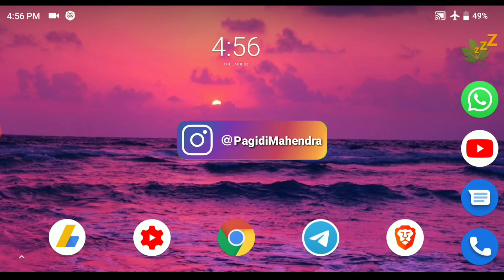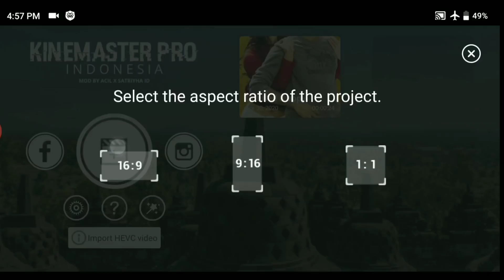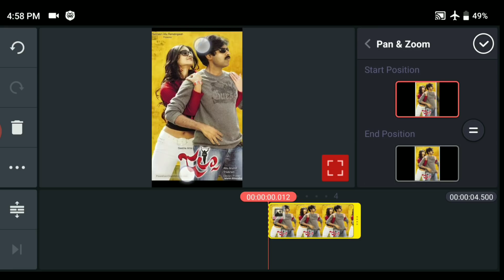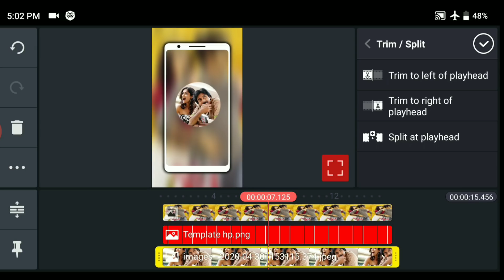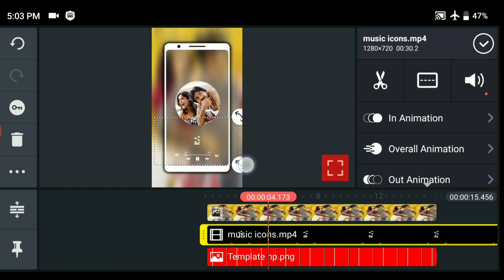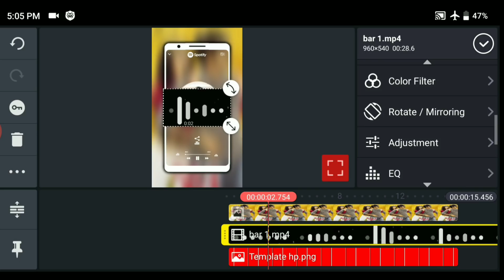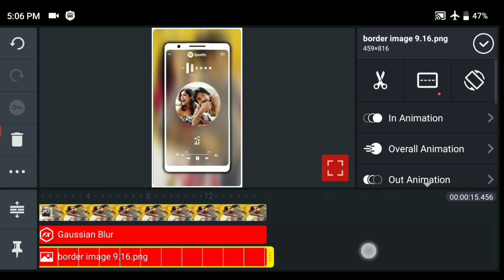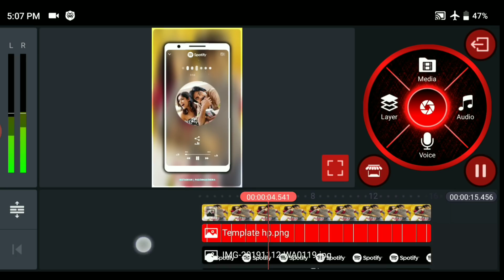How to make music spotify whatsapp status video on kinemaster in telugu | by mahi tech info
Template & All Files Download Link

Kinemaster Pro 4.12.3 Red Color  Download Link

ik Tok ID : pagidimahendra